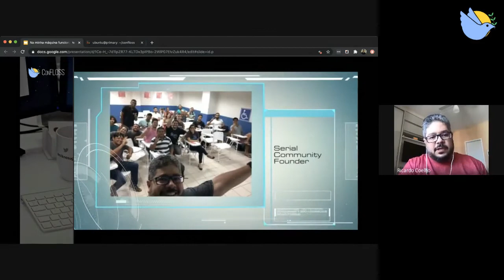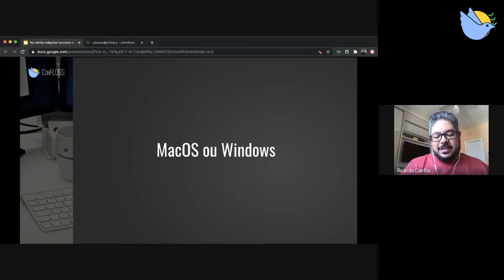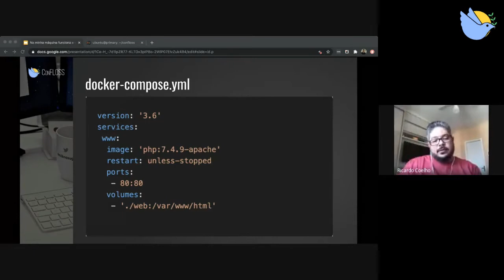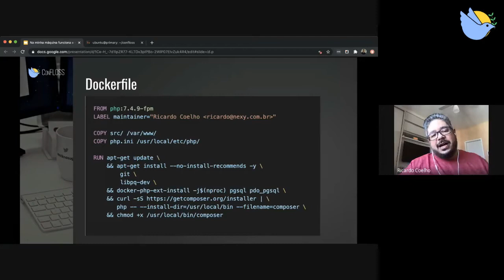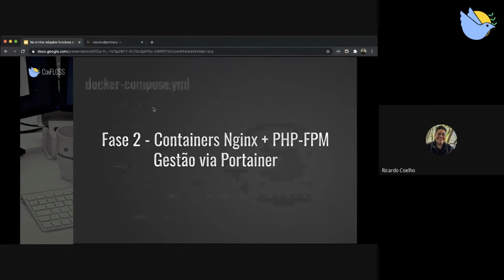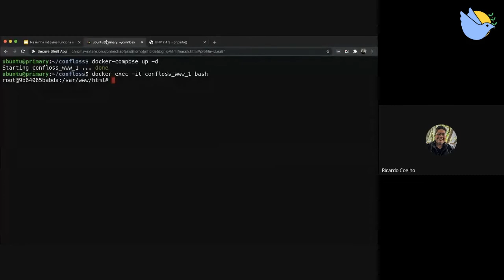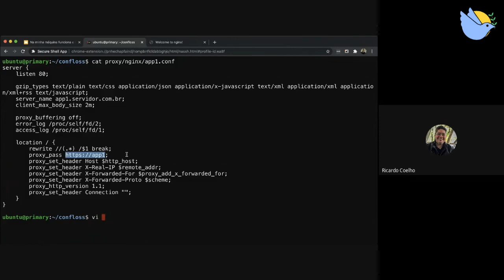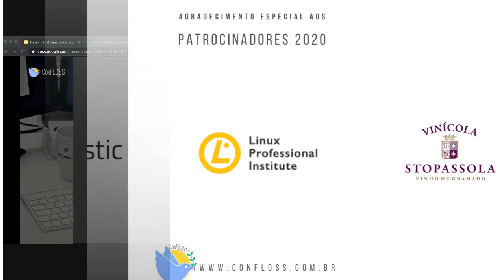Tutorial: Na minha máquina funciona e no servidor também - Ricardo Coelho (ConFLOSS 2020)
Se você já sofreu com deploy, este tutorial é feito pra você. Nosso público-alvo são os desenvolvedores que gostam de fazer as coisas só uma vez. Imagine um mundo em que você pode desenvolver sua aplicação diretamente no servidor, testando tudo em produção. E quando finalmente a coisa funcionar, você não tenha que se preocupar em jogar tudo em outra máquina, correndo o risco de emperrar o deploy por causa de alguma configuração diferente. Este mundo existe no universo dos containers. Veremos como unificar as configurações do servidor e da máquina de desenvolvimento usando Docker e Docker Compose, para que todas as dependências de bibliotecas, ferramentas de linha de comando e até mesmo versões e distribuições do sistema operacional sejam exatamente as mesmas. Diga adeus ao deploy Kinder Ovo. Tudo que dissermos neste tutorial pode e será usado a seu favor se um dia você for usar Kubernetes.

👉 RICARDO COELHO
Ricardo Augusto Martins Coelh é cientista da computação pela Federal do Maranhão, investidor, desenvolvedor especialista em Cloud e Blockchain e membro do Speakers Bureau da Cloud Native Computing Foundation. Serial Community Founder, participou da criação dos grupos Cloud Native São Luis, PHP-Maranhão, GDG São Luis, Agile Maranhão, Meta Maker, Investidor Pro e Blockchain São Luis. Possui mais de 25 anos de experiência profissional em desenvolvimento e docência e representa o Maranhão como palestrante em eventos no Brasil e no exterior. Atua como consultor independente pela integração da tríade governo-mercado-academia. É especialista em sistemas de segurança da informação, auditor certificado NBR ISO/IEC 27001 e perito forense digital.